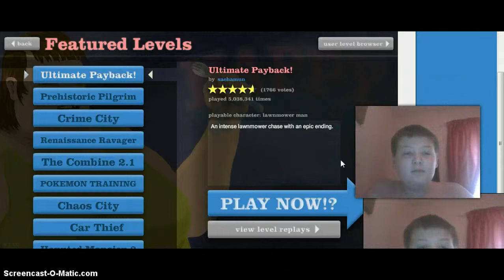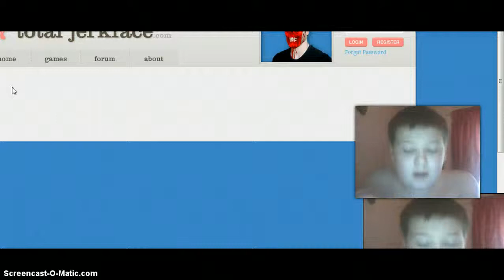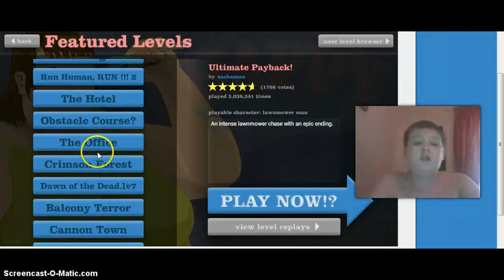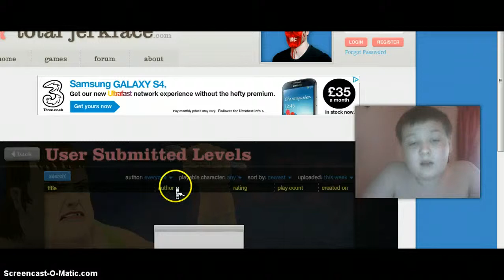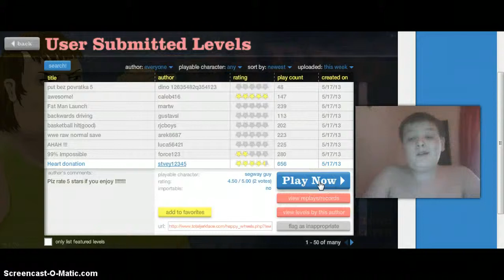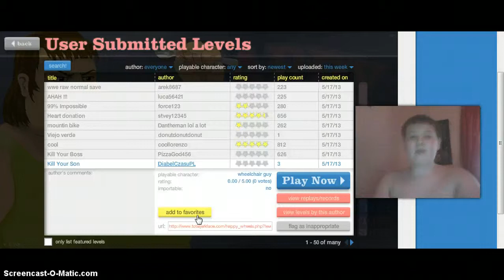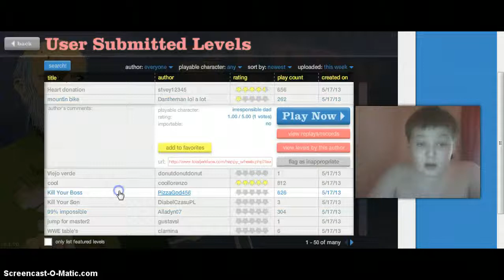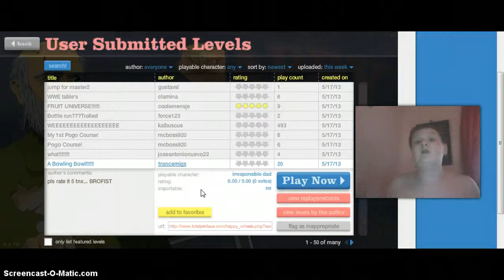DJ Davies does youtube part 1